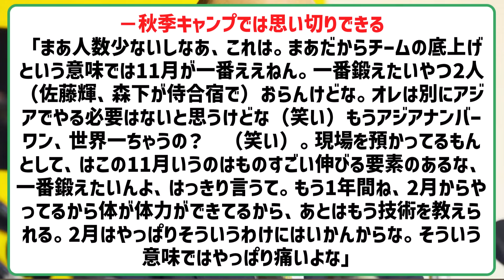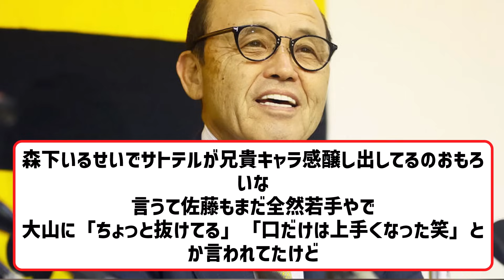阪神岡田監督の悩み 【2ch】【5ch】【反応】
2ch5chの気になる野球のスレッドを中心に反応を動画にしてます。

引用元　X(旧Twitter)

VOICEVOX:ずんだもん
VOICEVOX:四国めたん
VOICEVOX:玄野武宏
VOICEVOX:白上虎太郎
VOICEVOX:ナースロボ＿タイプＴ